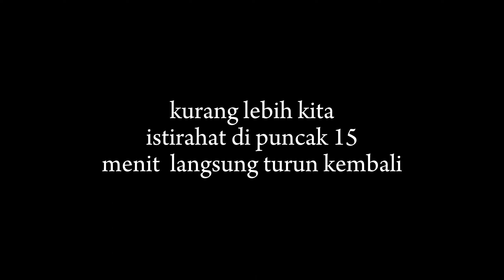#3 kondisi gunung lawu setelah kebakaran